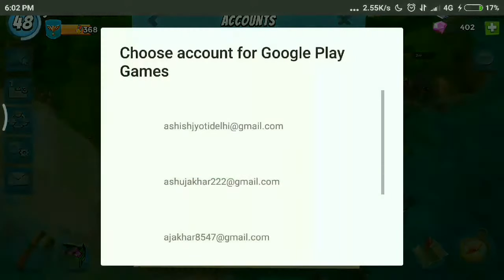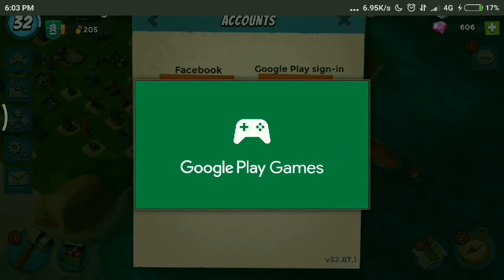Boom Beach, quick and easy multiple accounts one device, no hack no root!!!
Use 2 or more  accounts on same device for Boom Beach..
Just need some multiple google play accounts...
Any more help please comment my first video please tell me what I can improve or what is your requirement